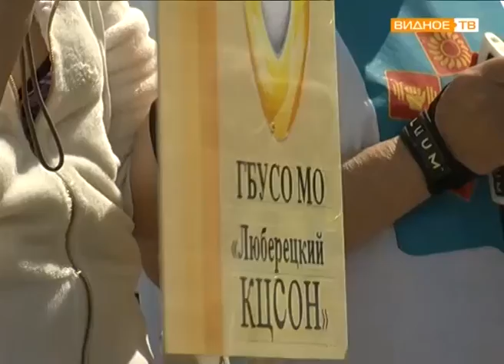"Ходьба здоровья" - скандинавским шагом к здоровому образу жизни